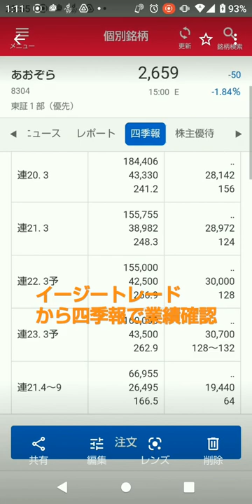日興フロッギー dポイント投資 銘柄選定 shorts